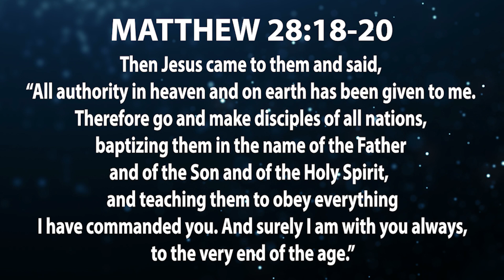Verse Highlight - Matthew 28: 18-20 - "Serve Together" - Tom Brown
(8.15.21) Sermon Highlight - Serve Together - Tom Brown - Matthew 28:18-20

Part 2 of our sermon by Tom Brown. Verse Highlight: Matthew 28:18-20!

This is a highlight from last Sunday on “Serve Together" by Tom Brown. To see the full sermon please visit our YouTube channel! 🎥
YouTube.com/northriver

Are you new here? Welcome - we are so glad you are here!